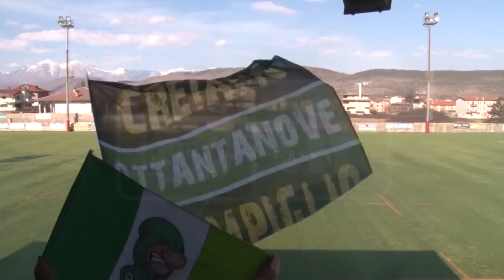Eccellenza: Paterno - Chieti FC 1922 2-2